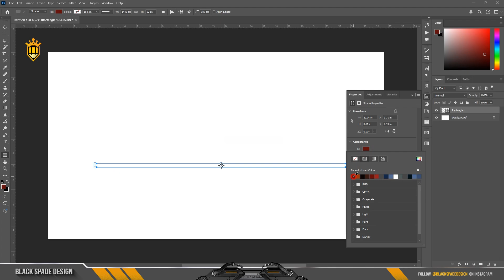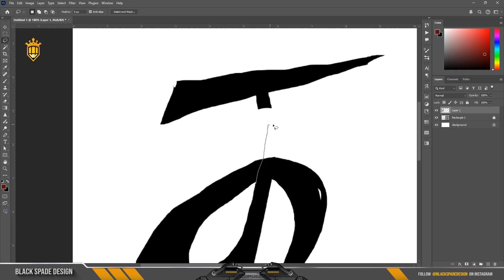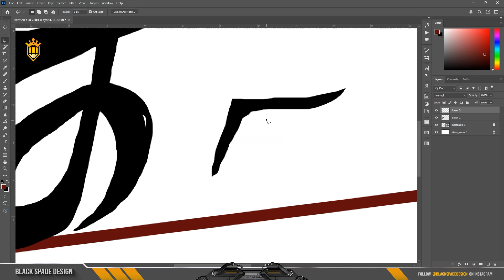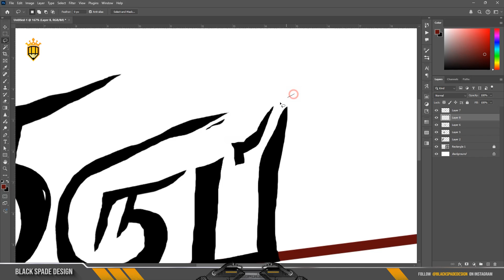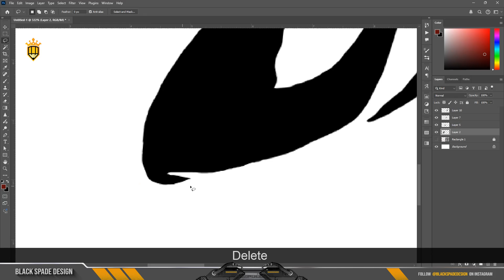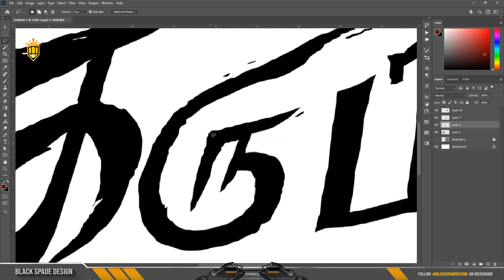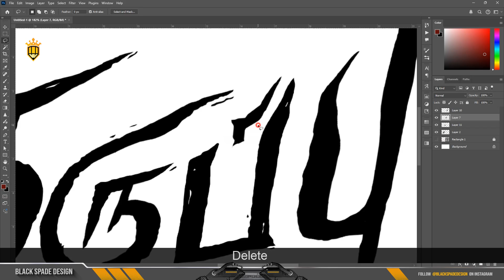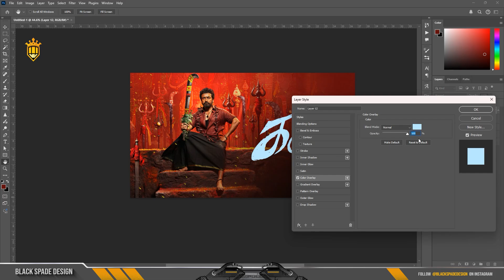கருப்பு (Karuppu) Movie Title Making in | Photoshop 2025 Tutorial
Photoshop tutorial-தமிழ்

Hi i am using Photoshop 2025,

Happy Watching. . .

Music
Stealth Mode by tubebackr & Rexlambo

©Black_Spade_Design